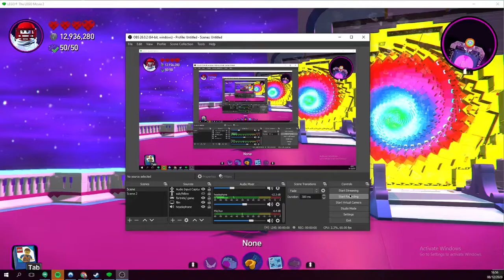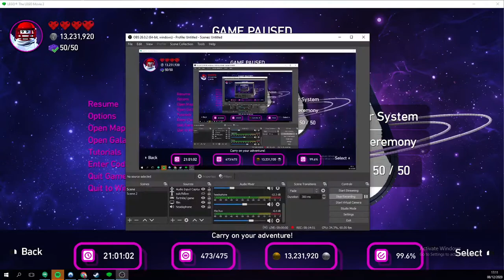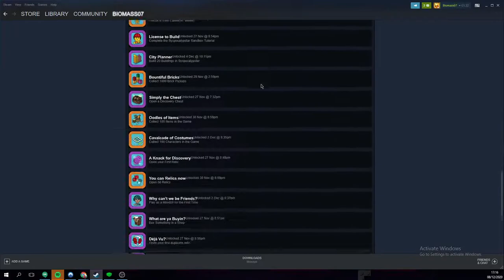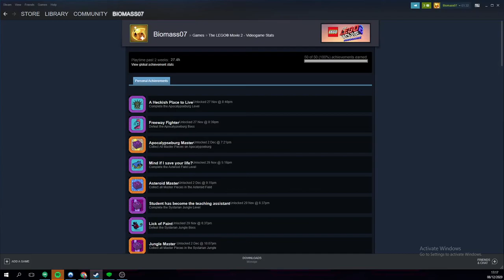LMV2 | Where/how to find the torch... | WE FINALLY FOUND IT!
Hi guys, we finally found the torch. It took a whole 4 episodes but we found it eventually I hope someone who is watching can be helped by have watching this video. I find the torch later in the video.

Have a ranching day!